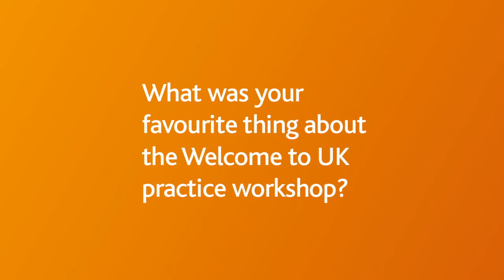Welcome to UK practice with Dr Gemma Vila-Nadal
Dr Gemma Vila-Nadal talks about her experiences of coming to the UK to work as a doctor, and how our free Welcome to UK practice workshop helped her understand the differences between practising in the UK and her home country.